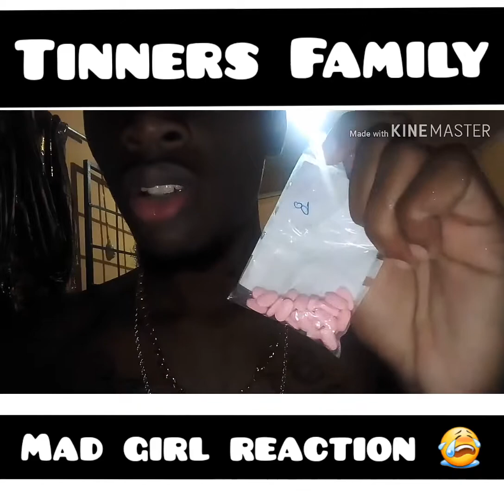Mad girl Reaction